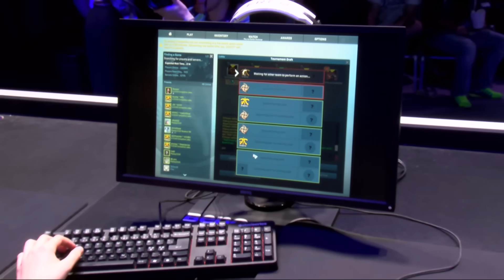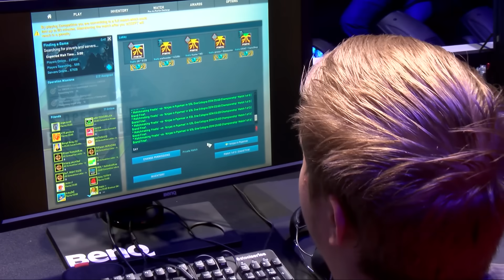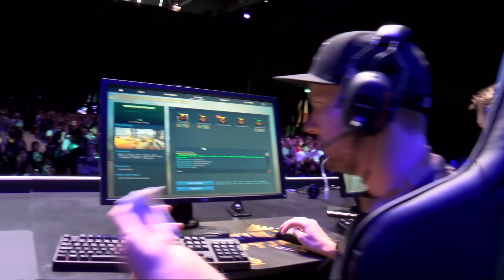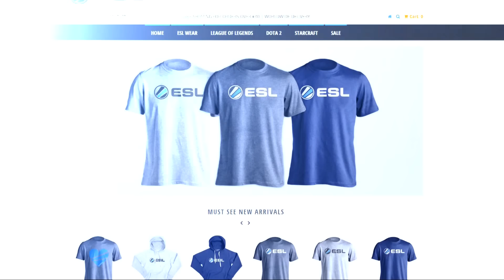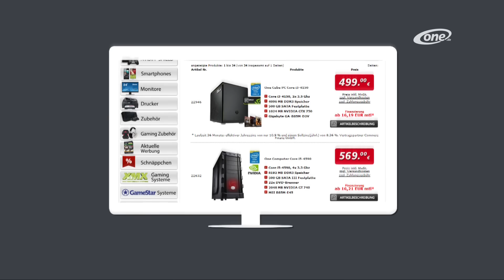ESL Classics: ESL One Cologne 2014 Grand Final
Time for some ESL Classics!
Relive the legendary ESL One Cologne 2014 Grand Final: NiP vs. Fnatic